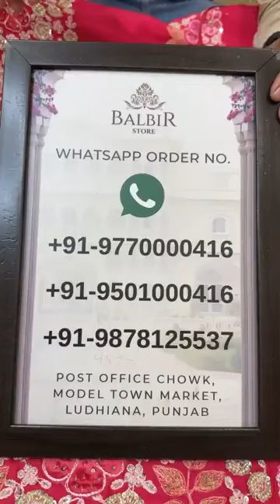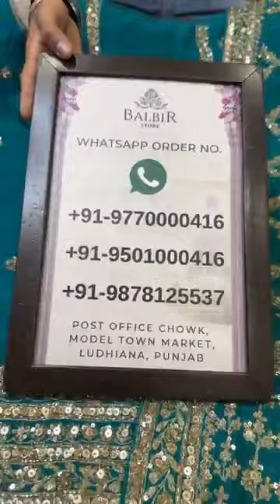Balbir Store Latest Collection New Unstitched Suits - Assorted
Whatsapp Order Number:
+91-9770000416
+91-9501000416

Shipping Worldwide

BALBIR STORE went live with this video on their Facebook Page on  05 October , 2023.

WhatsApp Order Number:
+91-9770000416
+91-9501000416